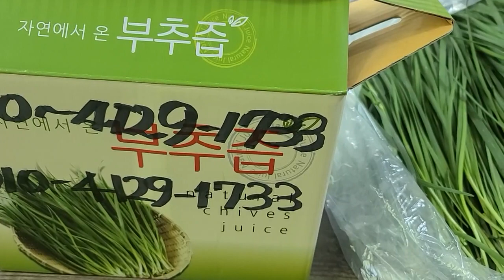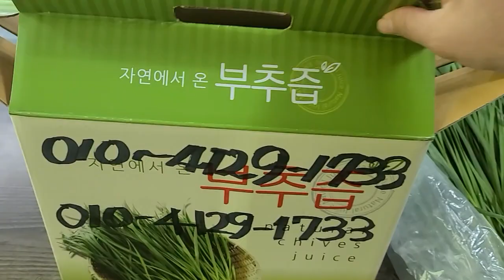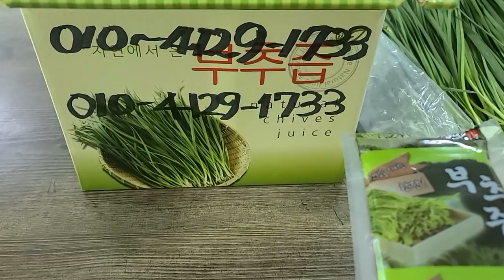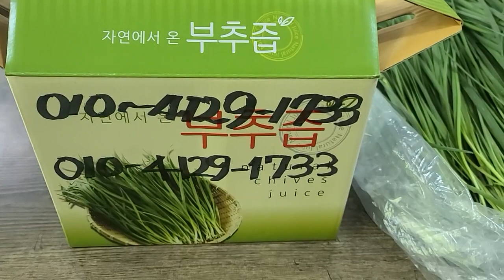생즙 드시면 속이 뒤집히고 뒤틀려서 고생하시는 분들이 상당히 많습니다